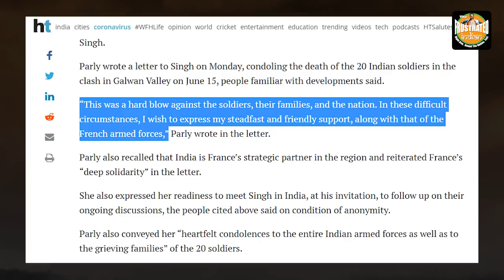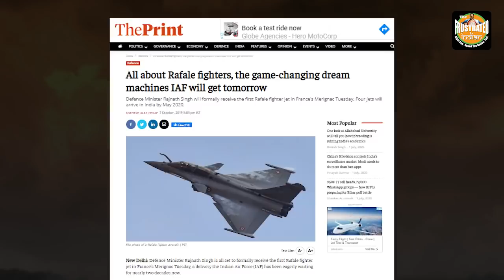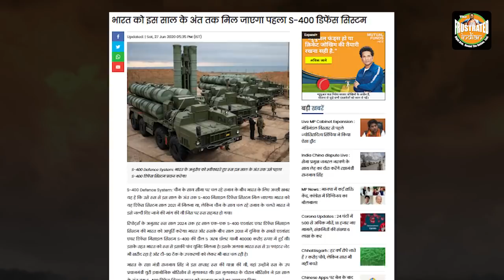France ready to back India